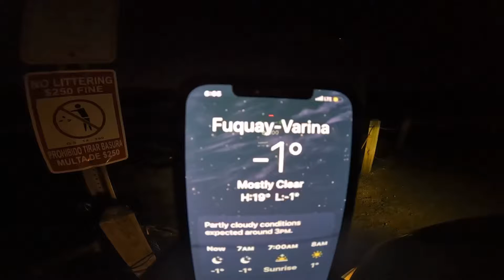Day#26 Cold water therapy, February 16, 2022. Jordan Lake North Carolina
Day#26 Cold water therapy, February 16, 2022. Jordan Lake North Carolina PR 55:00 minutes